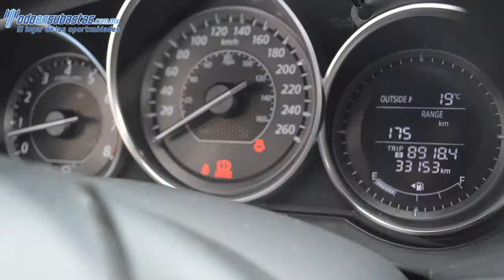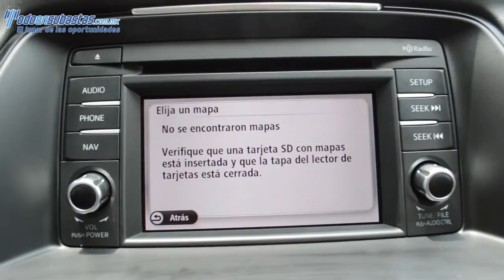Mazda / 6 / 2014